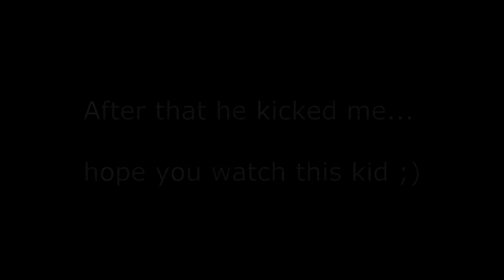Skill SF2 | Glitching?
Tell me if this is kick-worthy. Funny how fast these wannabe "pros" get mad...
~MrGeddonYT

Add me if u want